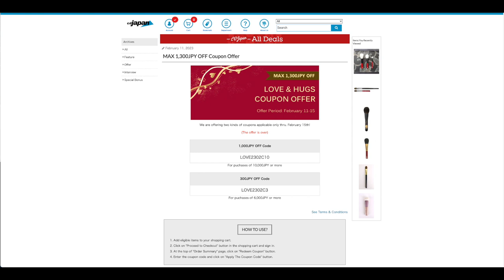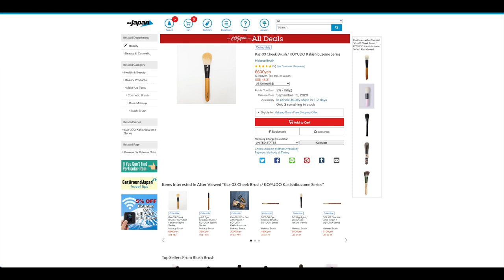Fude Addiction Haul (Part 1) | Koyudo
A multipart series of fude hauls from the holidays onwards. Part one focuses on Koyudo brushes I picked up from CDJapan. Some are discontinued but hopefully CDJapan can bring them back again.

Timestamps:
Intro: 00:00
CDJapan info & rewards: 1:03
Haul background: 3:03
Fude: 4:40
Outro: 15:42